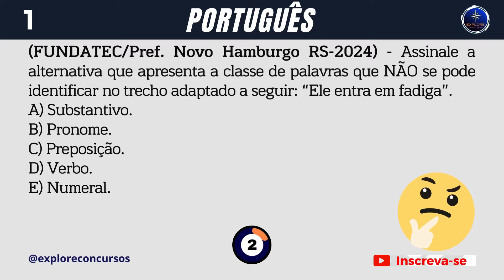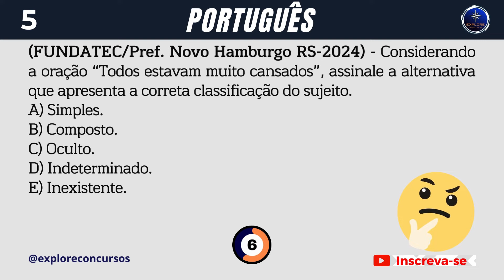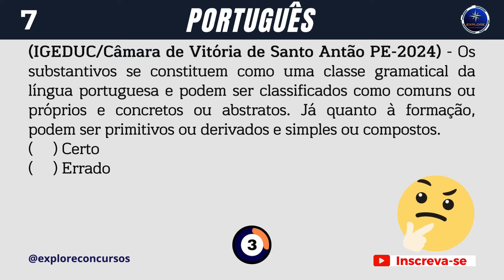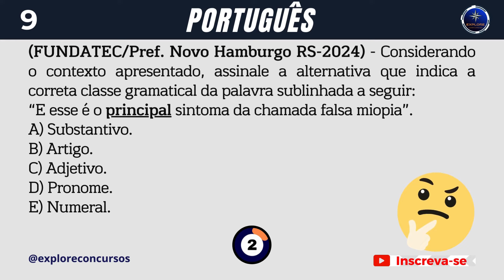📝 SIMULADO 5 - 10 QUESTÕES DE PORTUGUÊS PARA CONCURSOS PÚBLICOS.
🚨 Neste vídeo, vamos acompanhar um teste simulado com 10 questões de concursos públicos de diversas bancas na área de Português.

1 (FUNDATEC/Pref. Novo Hamburgo RS-2024) - Assinale a alternativa que apresenta a classe de palavras que NÃO se pode identificar no trecho adaptado a seguir: “Ele entra em fadiga”.
A) Substantivo.
B) Pronome.
C) Preposição.
D) Verbo.
❌E) Numeral.

2 (IGEDUC/Câmara de Vitória de Santo Antão PE-2024) - Há alguns casos em que a crase não deve ser utilizada, dentre eles, é possível citar: antes de verbos no infinitivo; antes de palavras masculinas; antes de pronomes pessoais e expressões de tratamento; antes dos pronomes relativos “que”, “quem” e “cuja”; antes de palavras de sentido indefinido.
(❌) Certo
(     ) Errado

3 (LJ/Pref. Turilândia MA-2024) - Assinale a alternativa em que a palavra destacada está grafada incorretamente:
❌A) Recebi um comprimento caloroso do chefe.
B) O carro estacionou na vaga reservada.
C) Vou consertar a porta quebrada.
D) Ela estava incomodada com a situação.
E) O vento acenou as folhas secas.

4 (FGV/ALE MA-2023) - Na frase “Ninguém ousa dizer adeus aos próprios hábitos. Muitos suicidas se detiveram no limiar da morte ao pensar no café onde vão jogar todas as noites 'sua' partida de dominó” há um pronome possessivo sublinhado, cujo valor é o de
A) indefinição.
❌B) designação de um hábito.
C) de deferência e respeito.
D) aproximação numérica.
E) propriedade material.

5 (FUNDATEC/Pref. Novo Hamburgo RS-2024) - Considerando a oração “Todos estavam muito cansados”, assinale a alternativa que apresenta a correta classificação do sujeito.
❌A) Simples.
B) Composto.
C) Oculto.
D) Indeterminado.
E) Inexistente.

6 (HCFMB-2024) - Leia a frase a seguir e depois escolha a correta:

"hoje estou morrendo de fome."

Pode-se afirmar que:
A) a frase possui erro gramatical;
❌B) a frase está escrita em sentido figurado;
C) a frase está escrita no tempo futuro;
D) a frase está escrita em sentido próprio.

7 (IGEDUC/Câmara de Vitória de Santo Antão PE-2024) - Os substantivos se constituem como uma classe gramatical da língua portuguesa e podem ser classificados como comuns ou próprios e concretos ou abstratos. Já quanto à formação, podem ser primitivos ou derivados e simples ou compostos.
(❌) Certo
(     ) Errado

8 (FGV/Pref. Caraguatatuba SP-2024) - Assinale a palavra abaixo que deveria ser escrita com J e não com G.
A) Gênio.
B) Engenho.
❌C) Geito.
D) Gelo.
E) Gesto.

9 (FUNDATEC/Pref. Novo Hamburgo RS-2024) - Considerando o contexto apresentado, assinale a alternativa que indica a correta classe gramatical da palavra sublinhada a seguir: “E esse é o 'principal' sintoma da chamada falsa miopia”.
A) Substantivo.
B) Artigo.
❌C) Adjetivo.
D) Pronome.
E) Numeral.

10 (GANZAROLI/Pref. Cumari GO-2024) - A acentuação gráfica das palavras estereótipos e estatísticas é justificada por:
❌A) Se tratar de proparoxítonas.
B) Serem oxítonas terminadas em consoante.
C) Se referirem às paroxítonas terminadas em -s.
D) Terem a sílaba tônica posicionada em paroxítonas.